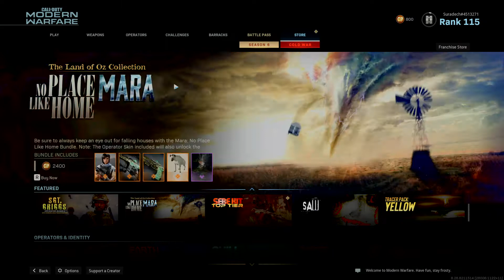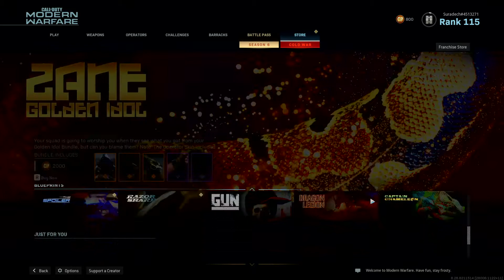Call of Duty®: Modern Warfare®_20201110192300